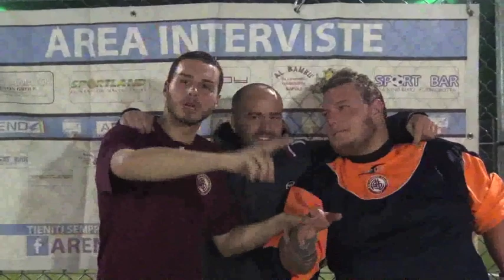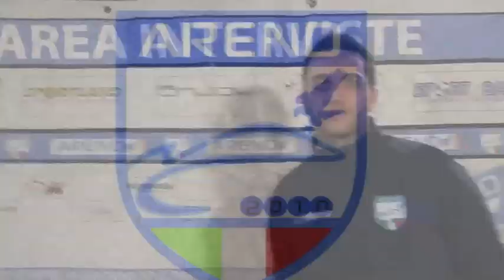2°giornata della GAZZETTA FOOTBALL CHALLENGE, tappa di Napoli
2°giornata della GAZZETTA FOOTBALL CHALLENGE, tappa di Napoli

All'interno della Clip gli Highlights delle gare
CATANIA-LAZIO  |  LIVORNO-ATALANTA  |  CHIEVO VERONA-GENOA  |  SAMPDORIA-SASSUOLO

Inoltre, anche le interviste a:
Giuseppe Piantadosi (Lazio), Gennaro Ruocco e Davide Esposito (Livorno), Marco Netti (Chiavo Verona) ed anche Gianluca Summa (Sampdoria)